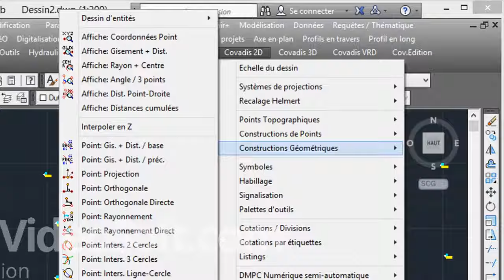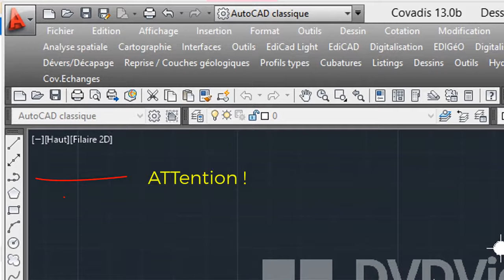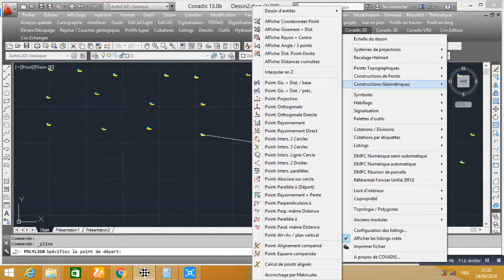accrochage des points topographiques